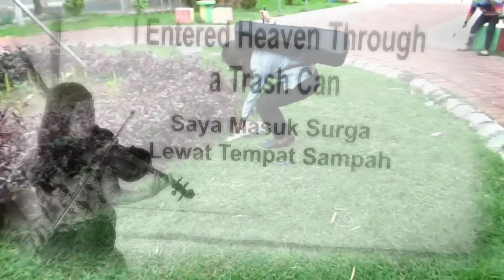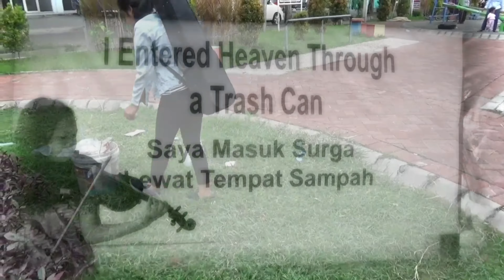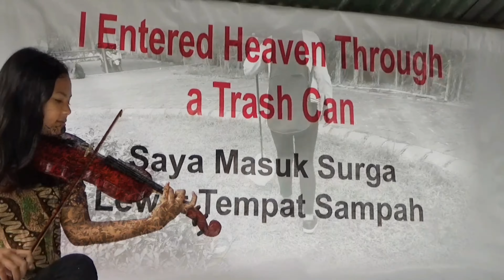MY HEAVEN ( SURGAKU) LILIN - LILIN KECIL CHRISYE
I Entred Heaven Through a trash Can